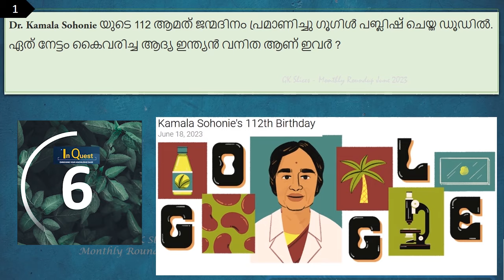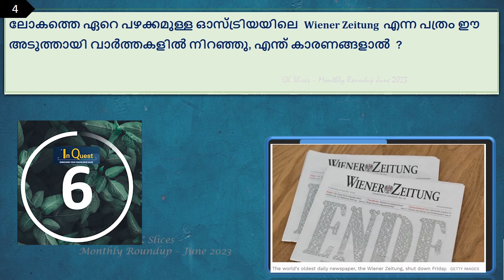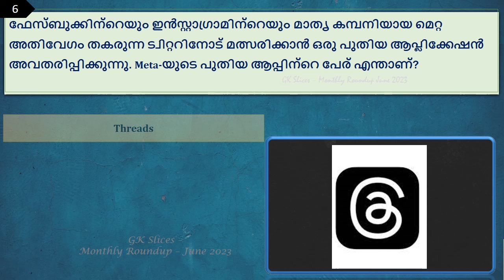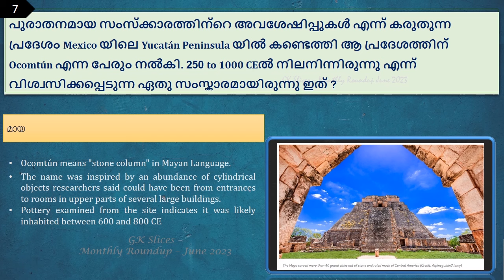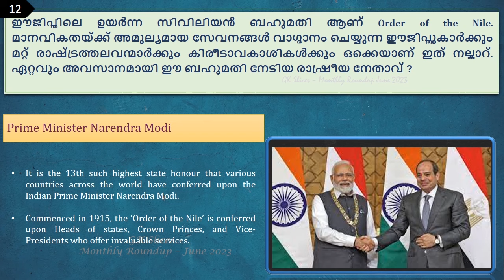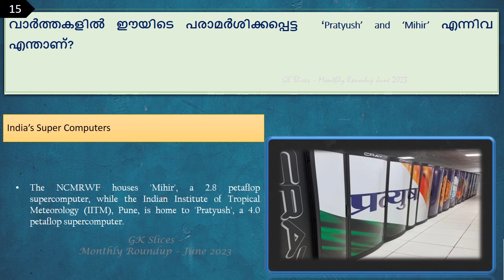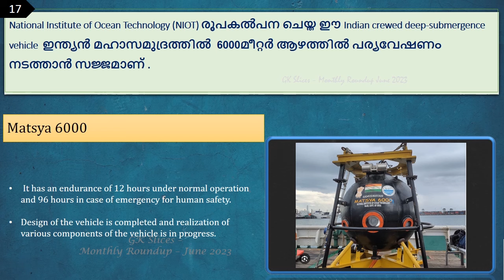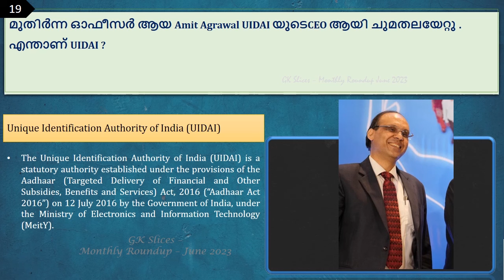Current Affairs Quiz : June 2023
Current Affairs Quiz and explanations based on the important developments during the month of June 2023